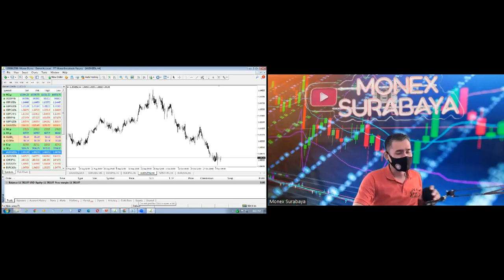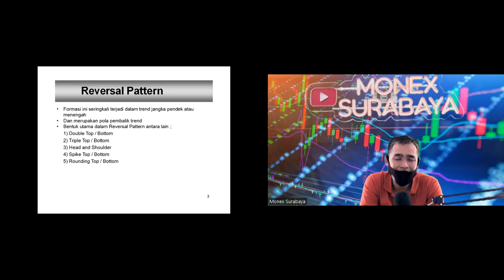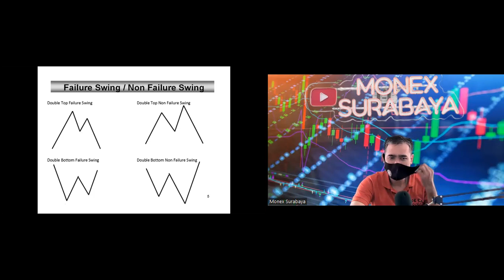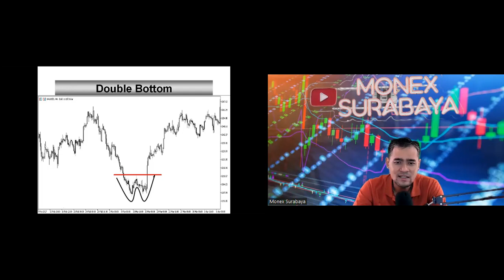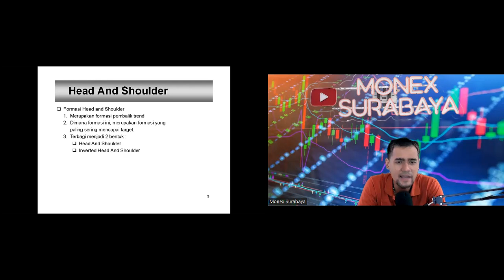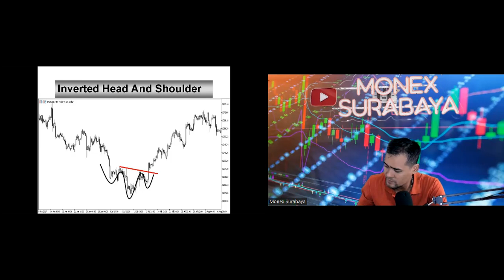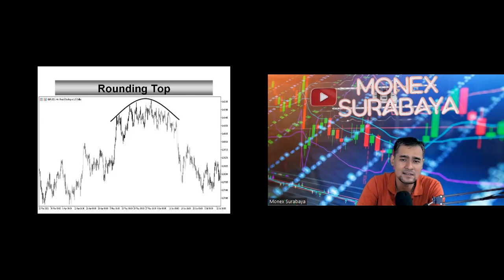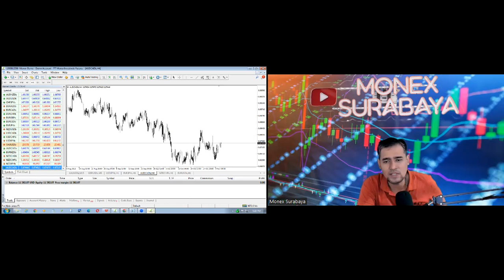REVERSAL PATTERN | 08 NOVEMBER 2022 | MIFX SURABAYA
CONTINUATION PATTERN | 09 Agustus 2022 | MIFX SURABAYA

broker lokal
broker mifx
broker monex
broker forex

bongkar robot trading ponzi
bongkar investasi robot trading ponzi
investasi bodong harus dibongkar